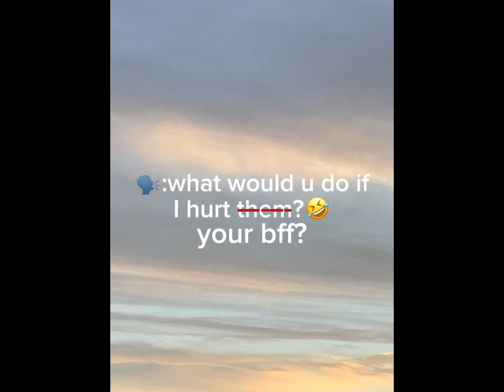Don’t ever hurt my bfff…or I’ll make you PAY FOR THE PRIZE…